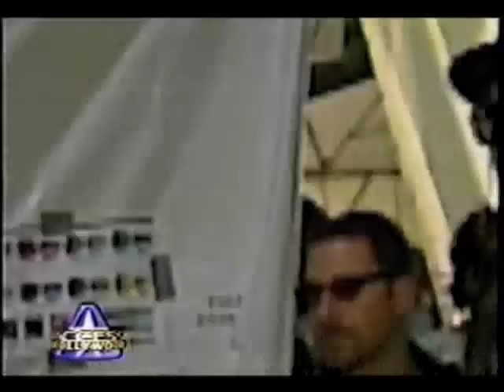Gervase Peterson reporting the 2000 VMAs for Access Hollywood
Gervase Peterson reporting on the 2000 VMAs for Access Hollywood.